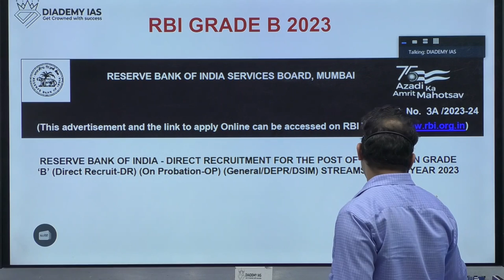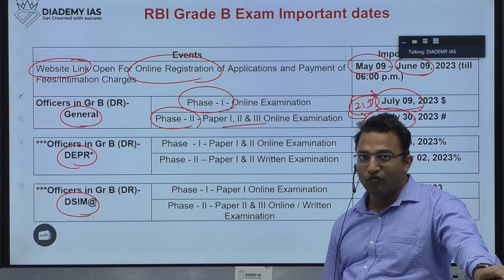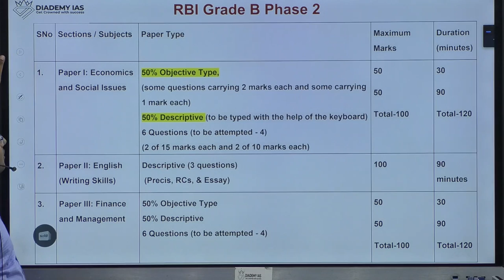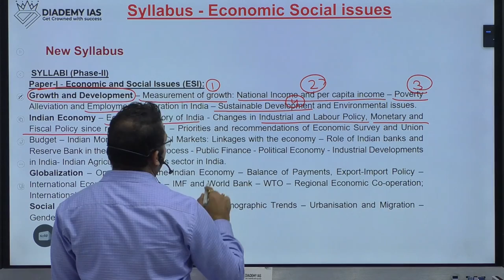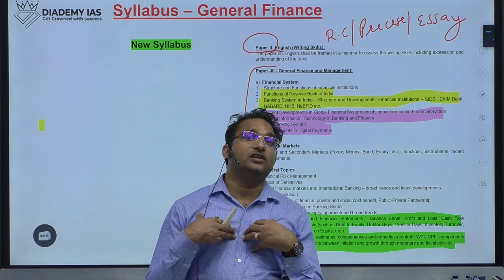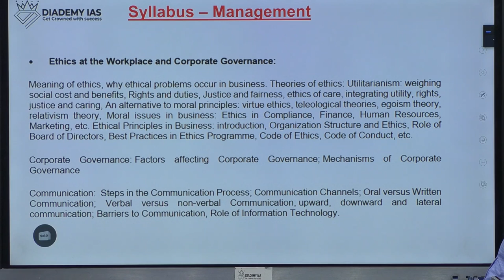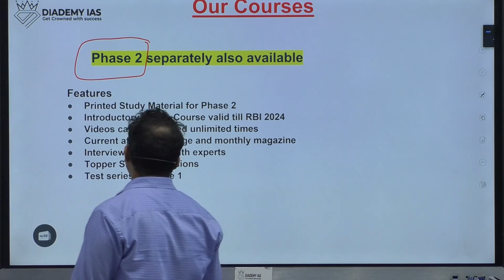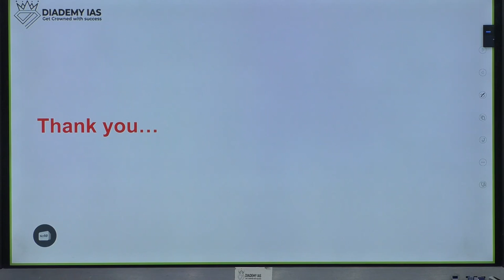RBI Grade B 2023 Notification | Exam Dates, Eligibility & Preparation Tips | By CA Rahul Kumar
Looking to crack the RBI Grade B 2023 Exam? You're in the right place! In this detailed video, we provide you with all the essential information about the RBI Grade B 2023 Notification. From important dates and eligibility criteria to exam pattern and syllabus, we cover it all.

Stay ahead of the competition with our expert tips and strategies to enhance your preparation. Discover the best resources and study materials, along with valuable insights from successful candidates who have aced the RBI Grade B Exam in the past.

We also delve into the frequently asked questions and common doubts regarding the application process, exam format, and scoring methodology. Whether you're a first-time aspirant or seeking to improve your previous attempt, our comprehensive guide will assist you in every step of the way.

Join us as we unlock the secrets to cracking the RBI Grade B 2023 Exam and help you achieve your dream of becoming a part of the prestigious Reserve Bank of India. Don't miss out on this invaluable information! Hit the play button and let's get started on your journey towards success.

Prepare smart, stay motivated, and excel in the RBI Grade B Exam. Good luck!